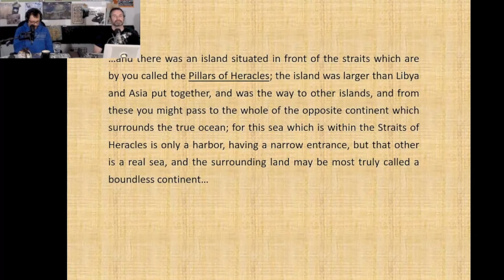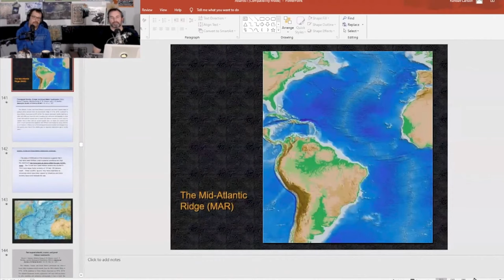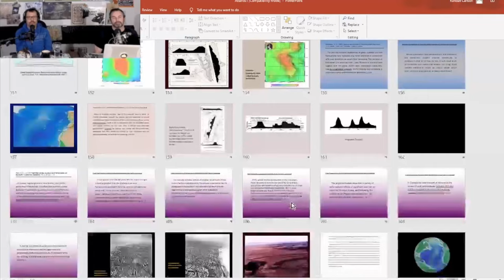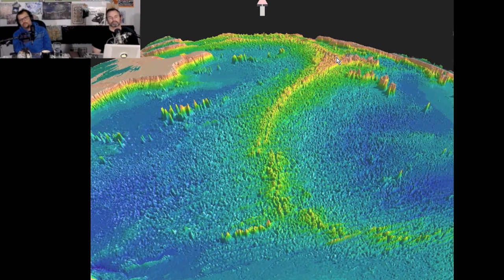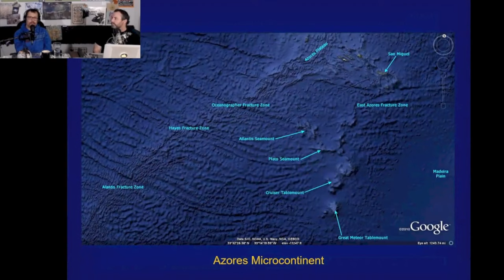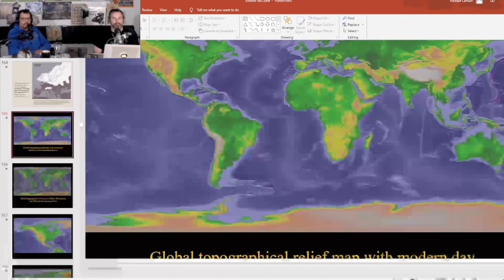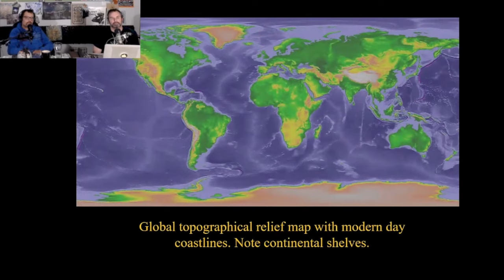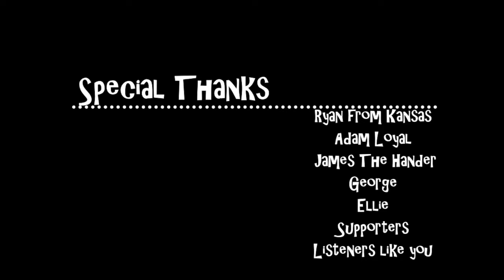Atlantis in the Azores with Randall Carlson - Searching for the Lost Continent of Atlantis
Atlantis with Randall Carlson - Check out Rokfin.com/grimerica to get this content 100 days earlier!

Welcome to Grimerica Goes Deep, Ancient Mystery and Lost Civilization’s Chapter 1.

What is Atlantis? Is it a ‘catch all” term for global modern antediluvian society or just a mythical city/state.
What about geological evidence of the Azores, and the 400’ sea level rise right at the time Atlantis was supposed to have been destroyed. The timing seems to work.

Randall has done extensive research on this topic and this only scratches the surface. But we also explore through some great maps the sea level rise around the world and we speculate how connected things might have been not so long ago.

We chat about Plato, the Mediterranean, The eruption of Thira, meltwater pulse, the science behind the sinking islands in the Atlantic, mythology, and the possibility of an ancient advanced maritime culture.

See Randal’s in-depth series in Kosmographia with Brad Young and the Brothers of the Serpent!

If you value this content with 0 ads, 0 sponsorships, 0 breaks, 0 portals and links to corporate websites, please assist. Many hours of unlimited content for free. Thanks for listening!!

Get your Magic Mushrooms delivered from:
Mushroom Spores, Spore Syringes, Best Spore Syringes,Grow Mushroom
Spores Lab

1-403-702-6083 Call and leave a voice mail or send us a text

MUSIC
Free Thinkers (Don’t get Comfortable)